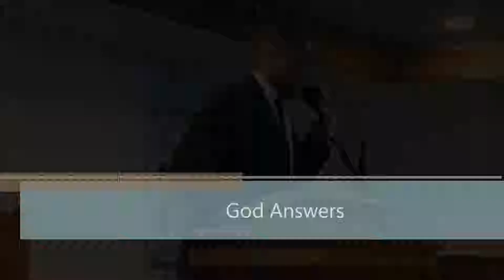God Answers (Prayer & Fasting part 2)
Ezra 8:21-23
- Proclaim the Fast (Be Specific)
- Brag on God's Power
- God Answers

Jesus Christ is Lord! Salvation is free to all who believe Jesus sacrificed himself for the cleansing of your sins.  God raised Him from the dead so we can be raised to new life in Jesus. If you receive Jesus Christ as your Lord and Savior, we welcome you to the body of Christ! Heaven rejoices when one sinner turns to God! If you have not received Him, please do so while you have time because nobody knows when Jesus will return, but when He does it will be too late. It is His will that none should perish. We pray that you and others have been changed by the word of God. God Bless you.